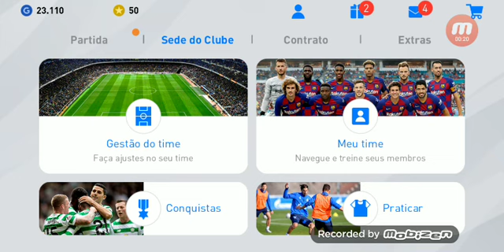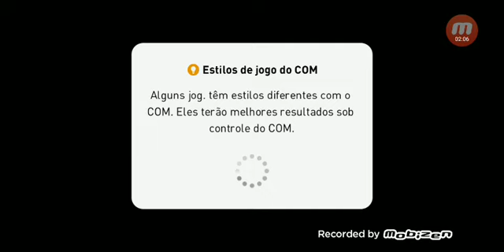Jogando pes2020 pela primeira vez